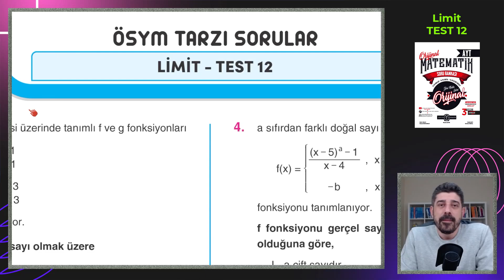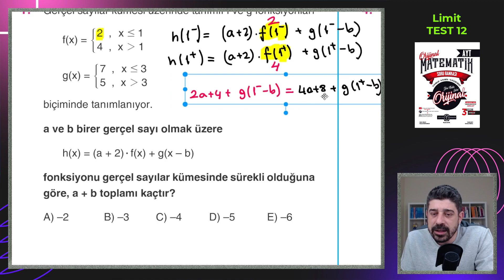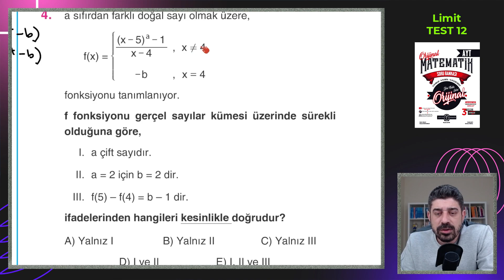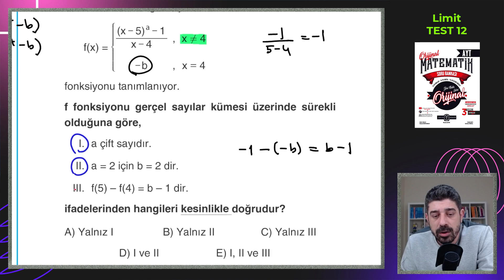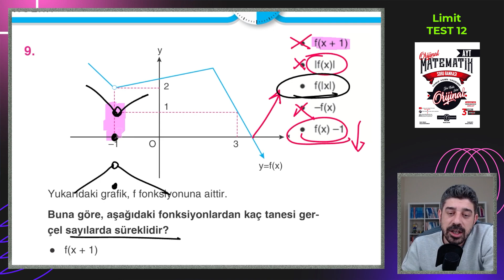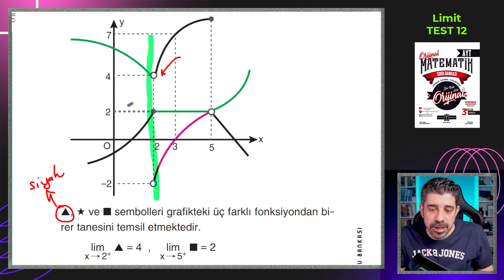Limit TEST 12 | ORİJİNAL AYT SORU BANKASI